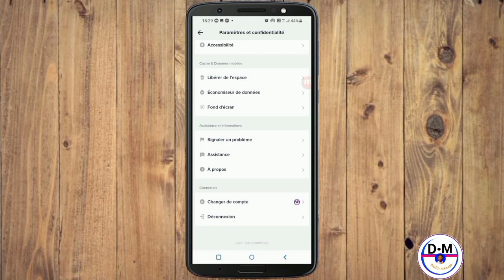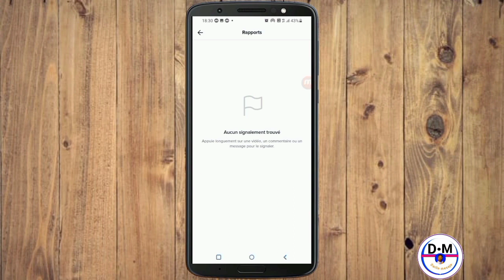Koman w verifye si paj tiktok ou pagen signalement o rapò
Nan vidéo sa nou aprann ou koman pou verifye si paj tiktok ou pagen signalement o rapò

3y66ZxXL aLCAAiRQ gTgKfxDD

0gy8Nlc5, Monétisation, Règle de la monétisation, Koman pou fè kob sou youtube, Koman pou monetize channel youtube, Koman pou fe lajan sou YouTube, Fe lajan sou internet ak telefòn, Fe kob sou youtube ak telefòn ou, Lajan, Kob, Pasyans

Vidéo app
Vidéo Facebook
Vidéo youtube
Vidéo tiktok
Vidéo Instagram
Vidéo internet